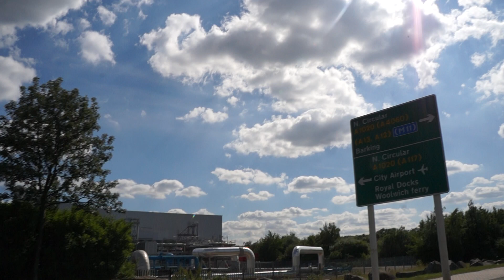Part 1: Ride Through Gallions Reach